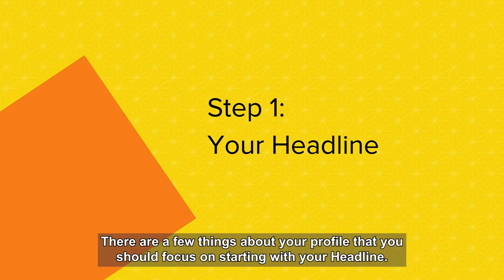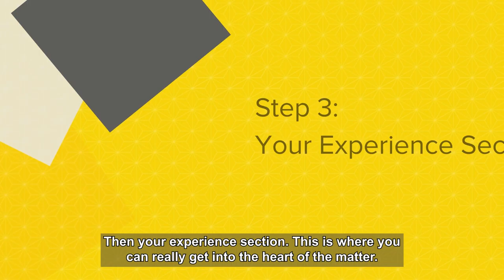LISI Live | LinkedIn Recipe for Success Step 2: Perfect Your Profile!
Having a great profile on LinkedIn is the foundation for success. An engaging headline, a thorough about section, and relevant and interesting details about specific experience start to paint the picture of what it might be like to know you and to work with you.

How good is your profile? Drop your link in the comments and we'll take a look and let you know what we think!